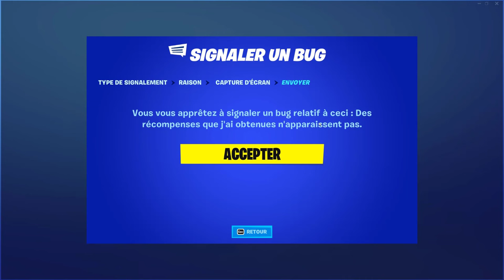AVOIR LE PASSE DE COMBAT SAISON 5 CHAPITRE sur FORTNITE !